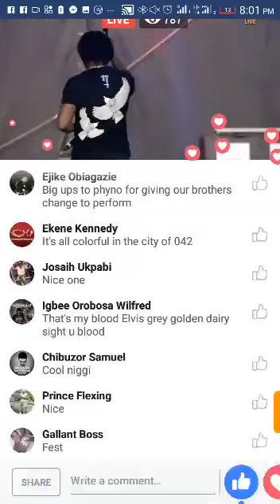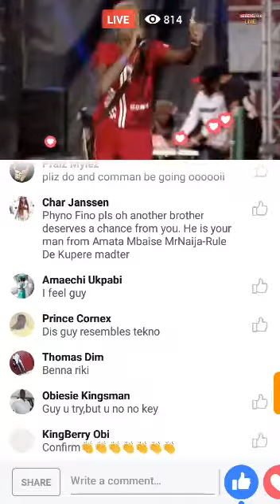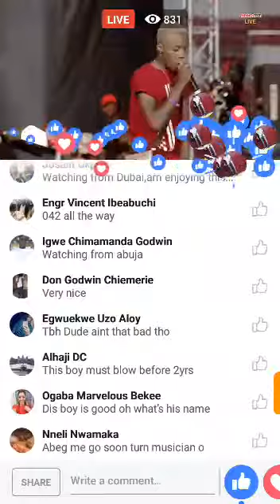live stream of benna's performance at phynofest 2017